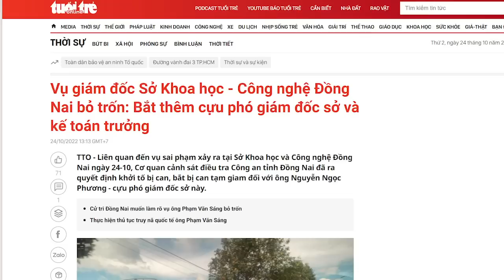Những chiếc xe “ma” nào “đưa” những đại gia vào ngục? Anh Dũng, Mỹ Lan, Văn Quyết và ai nữa?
Những chiếc xe siêu sang được mua bằng „tiền bẩn“ là điềm xấu cho những người chủ của nó.